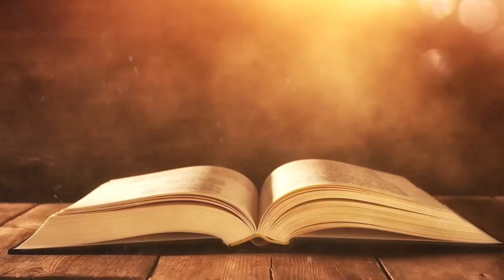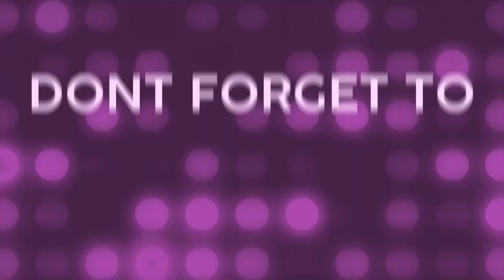Theme : The Word.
Apostle annakay 64.MP4